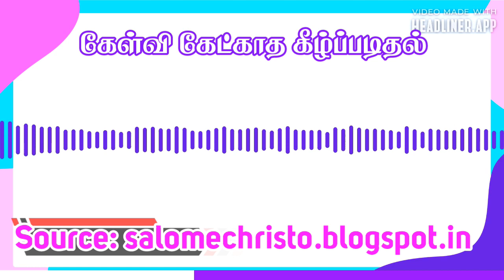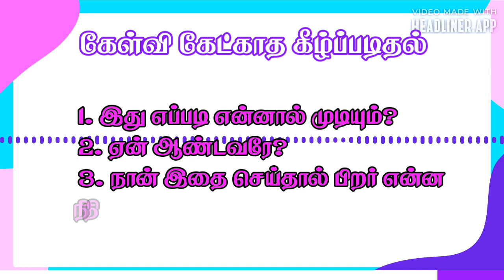Story time | Obedient servant rewarded | Unquestioning obedience | Tamil